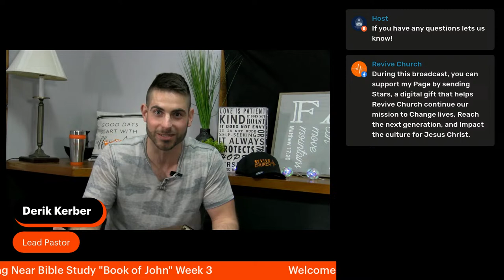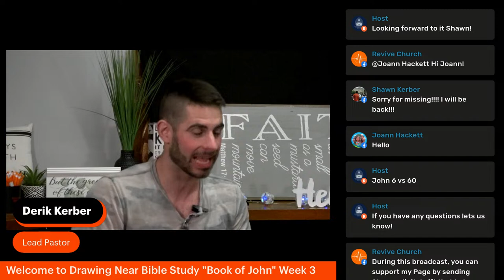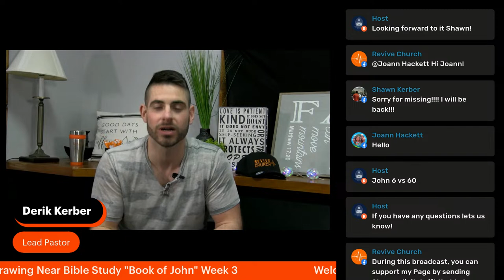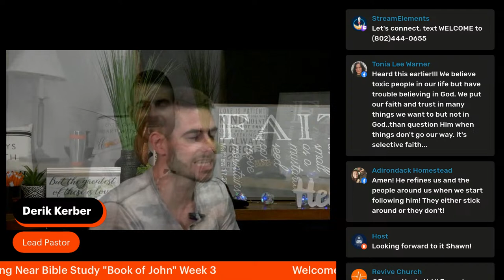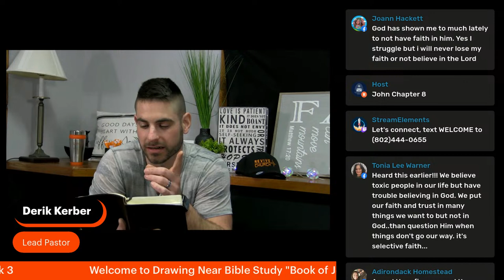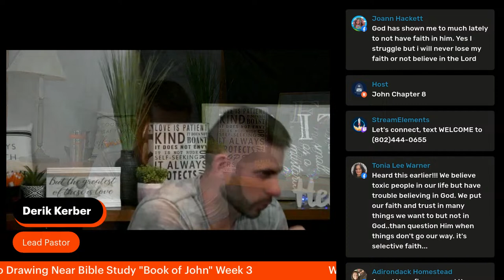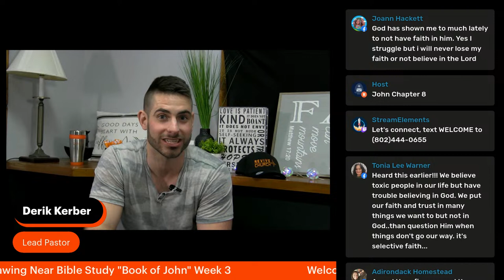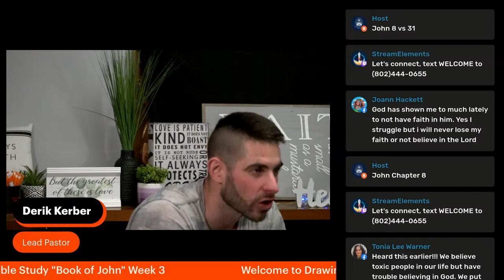Drawing Near To God Bible Study Week 3 "Book of John"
Welcome to our Drawing near to God Bible Study Week 3!  Join us as we worship and continue in our series on "Drawing Near to God". Today's message is given by Pastor Shawn Kerber and is titled, "The Donkey that was Never Ridden".

To make sure you don't miss any new content please click that subscribe button and hit the notification bell so you can see the latest message from Revive Church every week!
Please feel free to come and check us out! Everyone is Welcome!
Service times: Sunday 10AM, Revive Kids opens at 9:30AM
We are located at 799 South Main Street, Fair Haven VT, 05764

Spread the grace and love of Jesus Christ.